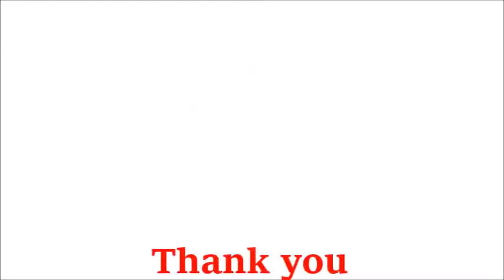Do professional typing job of 30 pages in 24 hours - Best Data Entry service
Link to this gig:
Do professional typing job of 30 pages in 24 hours Special discount
Hello there,

Greetings!!

Don't want to be hopeless
for manually typing job? I am here for you.

Note: 100% accurate delivery
and unlimited revision is guaranteed with same formatting (table, text and
image) !!!

I can do typing job into Word or
Excel from:_Any scanned files

_PDFs

_Handwritten
Manuscripts

_Images

_PowerPointpresentations

_Nobles

_Home works

_Journal publications

_Old books

_Hand written files

_tudy notes

_Pre-typed files

_Stories

_Forms

_Projectwrittenworks

_Mathematical Equations

_Any Other Formats

Why me?

_75 WPM with no mistake.

_Super fast delivery.

_Unlimited revision.

_4 years working experience.

_100% error free file._24 hours maximum time to
deliver.

_Excel formula if needed.
Other service I provide:_ Data entry
_ Virtual Assistant
_ Typing job
_ Copy paste
_ Convert PDF
_ PowerPoint presentation
_ Fillable PDF form
_ Excel
_ Data scraping
_ MS Office
_ Editing any file
I am eagerly waiting to start your work
immediately. Promise you won't be hopeless.

Regards,

Rajstk
Do you understand English very well?,Yes,What type of file you can type or convert?,Any English scanned files, images, JPG, PNG, TIF, PDF, Word, Excel and so on.,Are you able to type or convert hand written file?,Yes and the hand written should be clear to read.,Can you start right now?,Yes, I can definitely.,What do you need to type and when you can complete?,I need the right file you have and a little conversation to understand you needs and let's talk in chat box for the time duration to complete your job.,How is your accuracy and typing skill?,I always maintain 100% accuracy and I have very good skill in typing (70 WPM).,Can you discuss more details?,Yes please. I love to talk to you more to make the project 100% accurate.